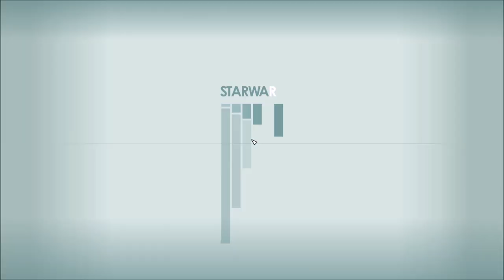Let's Play Starfield (Blind), Part 79: The Cache in Cell D-02-106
(Part 5 of 7) It takes some doing, but we finally find the mechanism that opens all the doors in that section, allowing us access. Also, grylloba things, and Mathis is a pain.